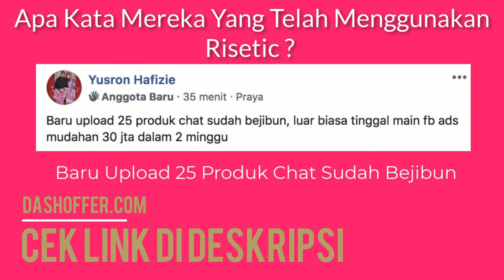🔥Bongkar "Sumber-Sumber Emas" Di Tokopedia & Bukalapak pakai RISETIC 🚀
Bongkar "Sumber-Sumber Emas" Di Tokopedia & Bukalapak dengan RISETIC - DASHOFFER.COM

Telah digunakan 1007+ pebisnis online seperti Anda

Temukan Produk yang sedang Hot untuk di Jual Online dengan Cepat dan Akurat

Inilah... Alasan Mengapa Risetic Menjadi Tools Andalan Pebisnis Online Indonesia untuk Mencari Produk Yang Akan Dijual